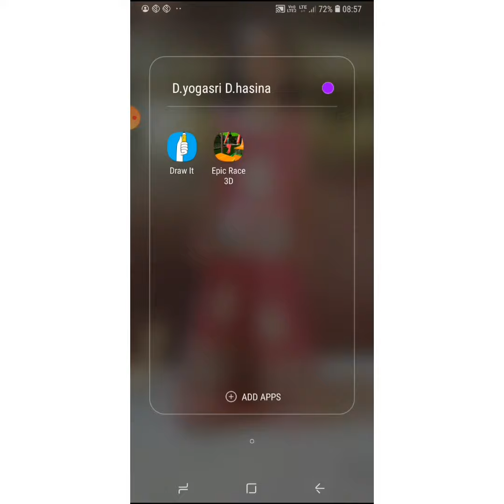Epic race 3d playing